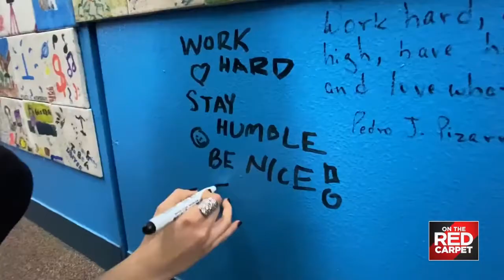Disney's "Ravens Home" Actress Sky Katz visits Saving Our Cinderellas Program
Disney's "Raven Home" Actress Sky Katz joins Keke Palmer's Cinderella Program